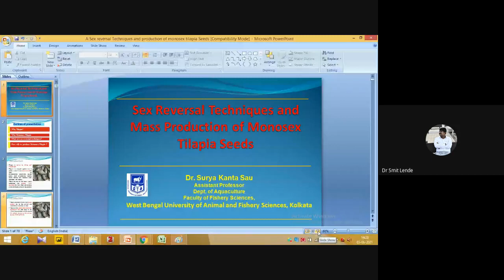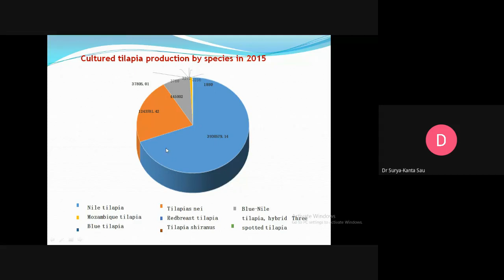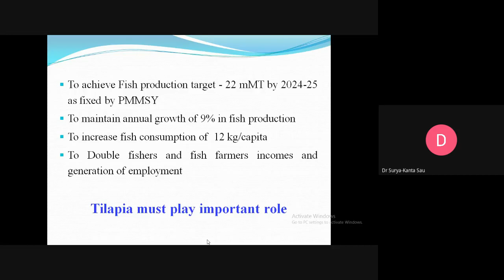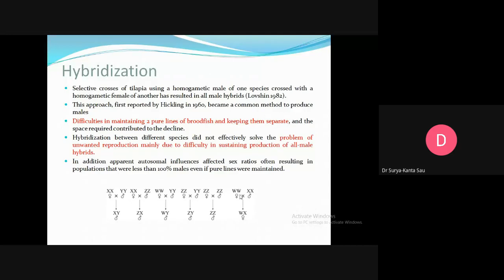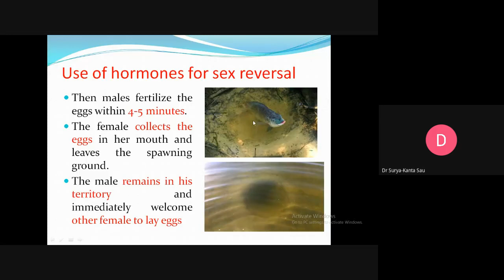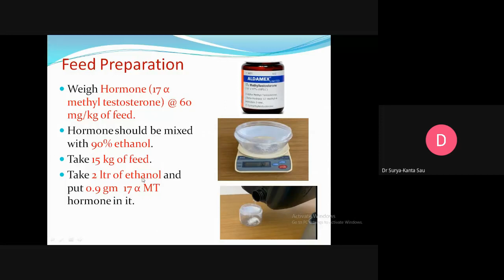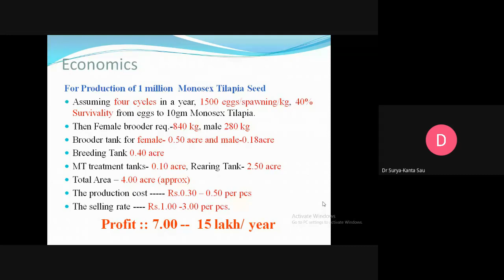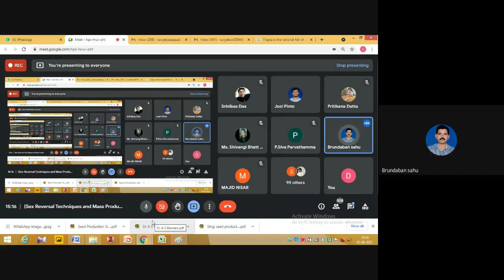Sex Reversal Techniques and Mass Production of Monosex Tilapia Seeds 2021 06 05 at 01 57 GMT 7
Sex Reversal Techniques  and Mass Production of Mono sex Tilapia Seeds

 Dr. Surya KantaSau,

Assistant Professor, Dept. of Aquaculture, Faculty of Fishery Sciences, West Bengal University of Animal and Fishery Sciences, Kolkata